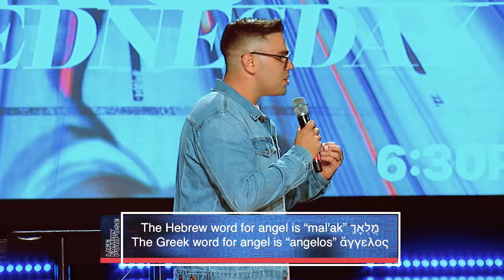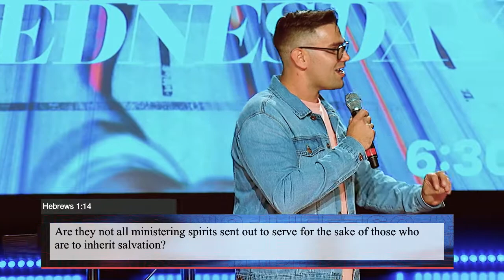Seven Attributes of Angels | Chad Harris